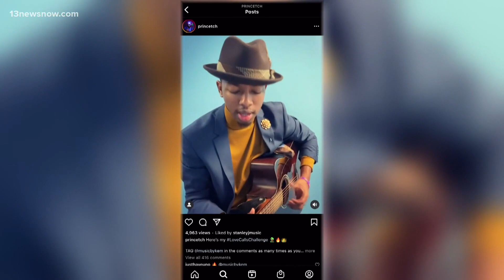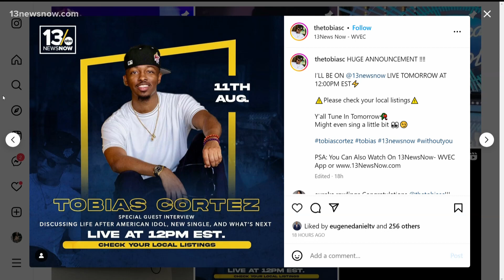Tobias Cortez from American Idol releases new single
Tobias Cortez's new single, Without You, is out now. He competed in American Idol last year and came to the studio to tell us what he's been up to since then.